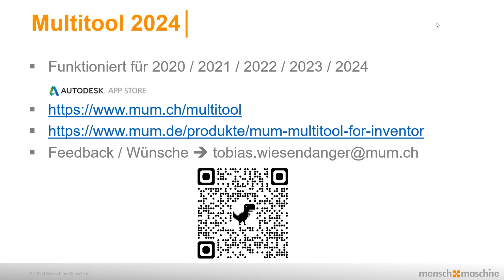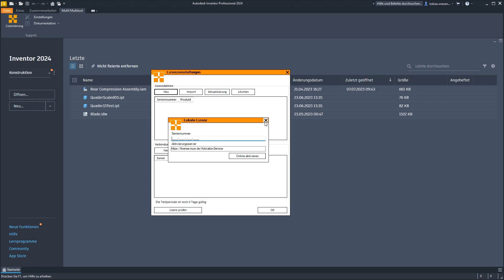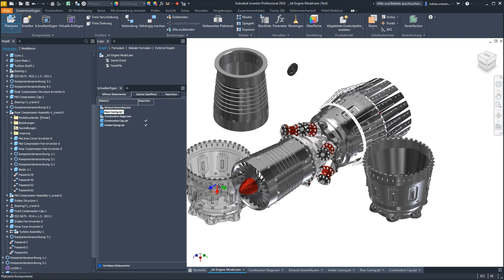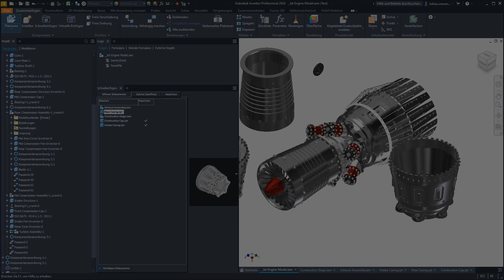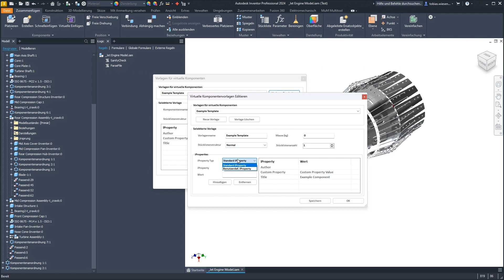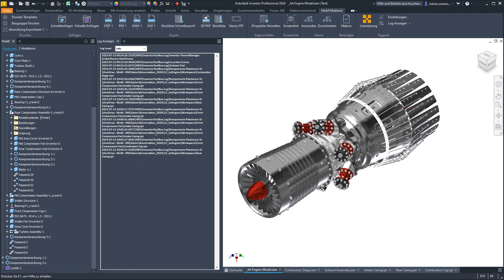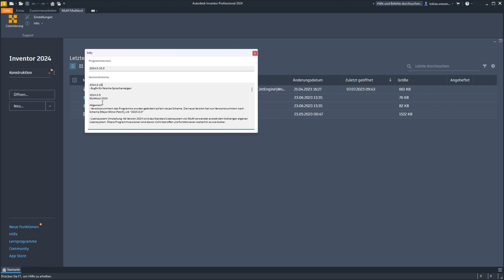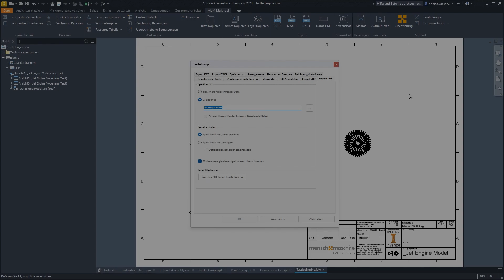What's New? MuM Multitool for Inventor 2024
In der Version 2024 des MuM Multitool sind wieder einige tolle Funktionen dazu gekommen. Das macht das Arbeiten mit Autodesk Inventor noch ein bisschen schneller und leichter. Tobias Wiesendanger stellt im Video die Neuerungen vor.